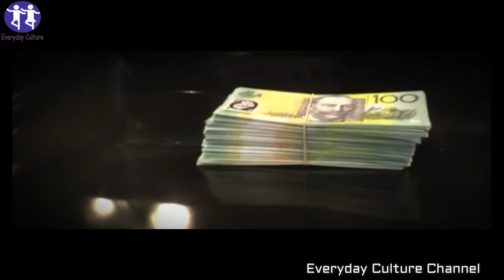Husband Leaves Wife At 8 Months Pregnant. 4 Weeks Later, She Finds This In The Oven..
everyday_culture More Home Remedies Videos